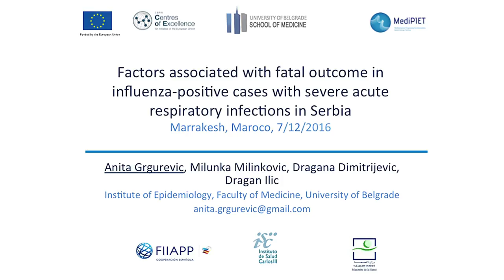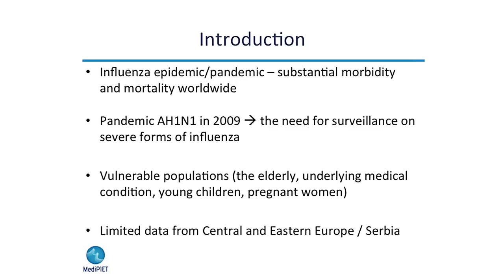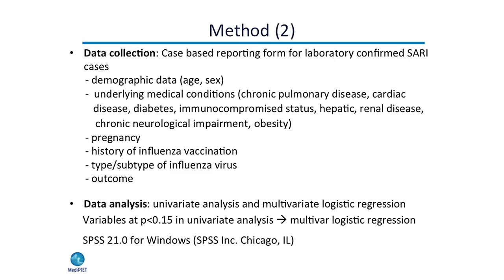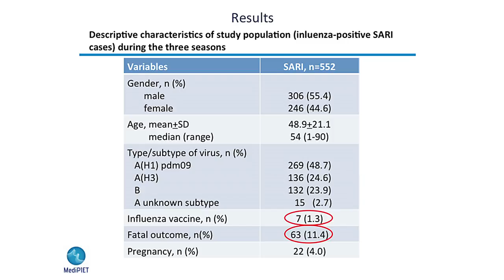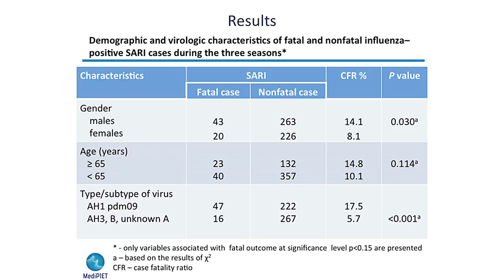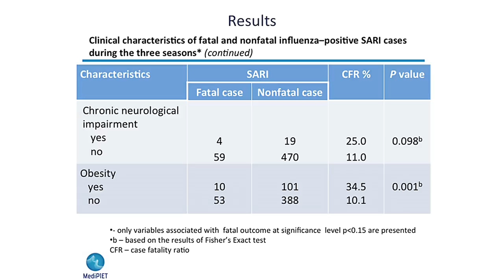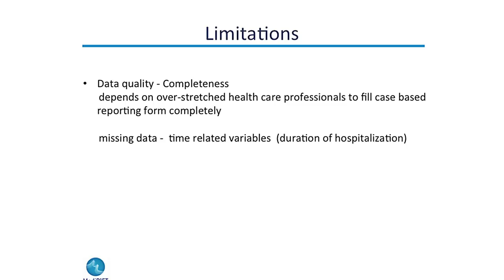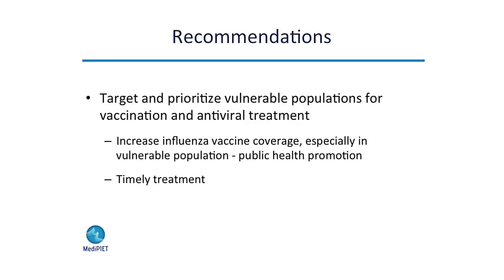Anita Grgurevic | Session F: Influenza, Sari | MediPIET ASC 2016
Factors associated with fatal outcome in influenza-positive cases with severe acute respiratory infections (SARI) in Serbia